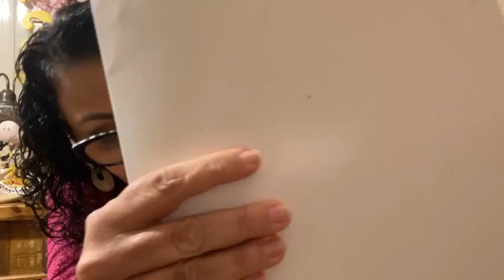Boneca Dione - Saia e Calçola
Olá Feiticeiras e Feiticeiros!

Hoje vamos costurar a saia da boneca Dione! Nossa aula será a continuação da saia e a costura de sua calçola!

Para adquirir o seu projeto digital pelo valor de R$30,00, toque no link abaixo.

Beijos e Feitiços
Mara Couto